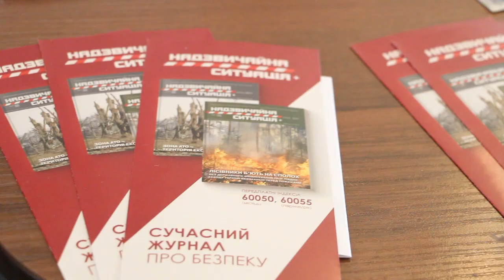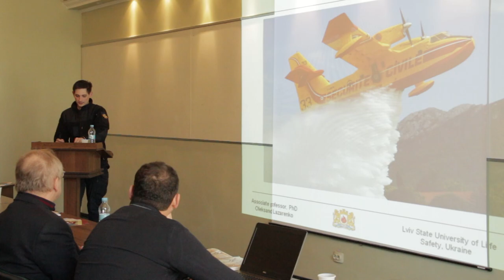Новини ЛДУ БЖД: 61 випуск